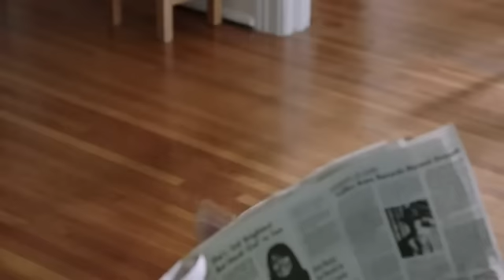TV Commercial Spot - Fresh Step Extreme - Cat Litter - No More Cat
Advertiser: Fresh Step